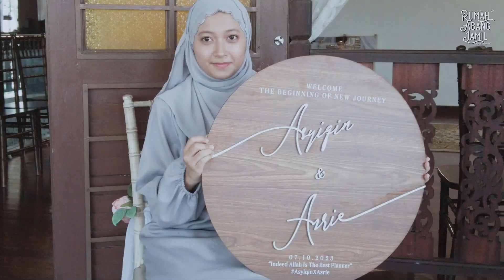Teaser of Asyiqin & Azrie | Rumah Abang Jamil Kota Bharu